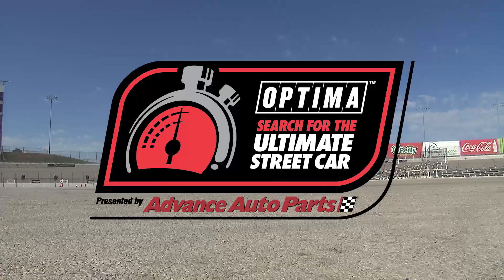The Search for the Ultimate Street Car by OPTIMA Batteries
Coming to a track near you, whether you have a Volvo Amazon, Camaro, Mustang, Corvette, Honda, Nissan or any other street-legal car or truck, you need to get in on this action today!